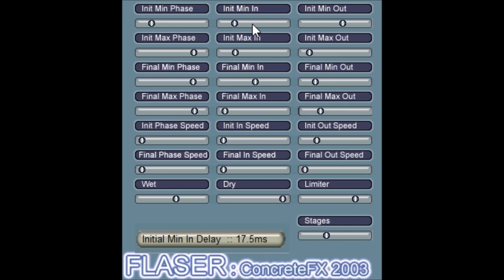Flaser by ConcreteFX 2003